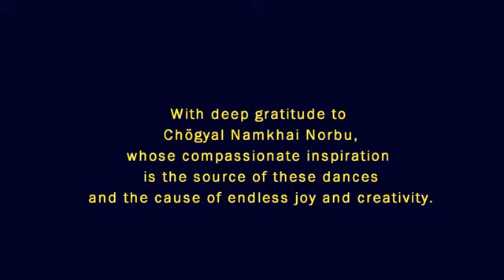M 3.6.02 Jigten Tashi འཇིག་རྟེན་བཀྲ་ཤིས། The Fortune of the World | Dance demo